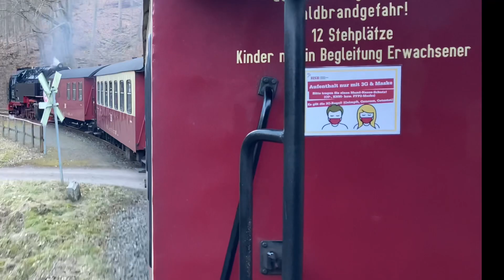Harz narrow gauge railways: Eisfelder Talmühle to Nordhausen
Harzer Schmalspurbahnen: Eisfelder Talmühle to Nordhausen
This was the last part of my journey from Quedlingburg to Nordhausen.

As a bonus, two Nordhausen trams are included at the end of the video.

Filmed on a sunny evening in March 2022.